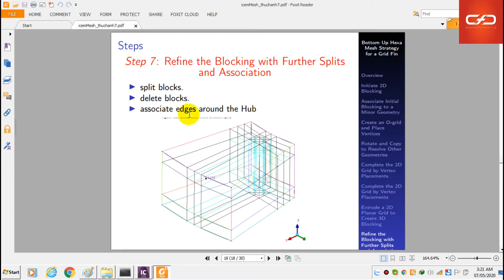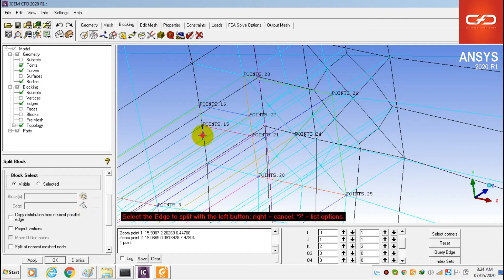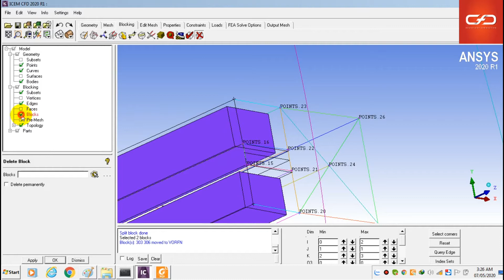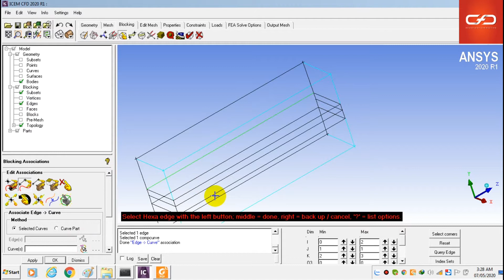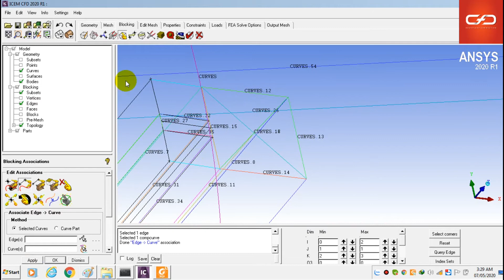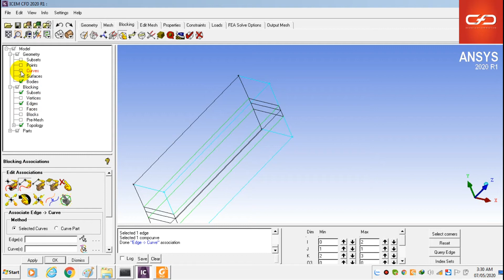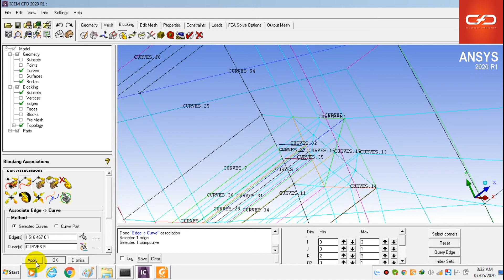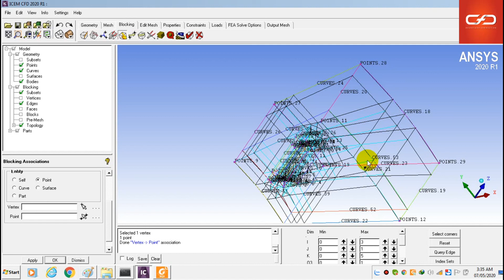ANSYS-ICEM 6 (p3): Bottom Up Hexa Mesh Strategy for a Grid Fin